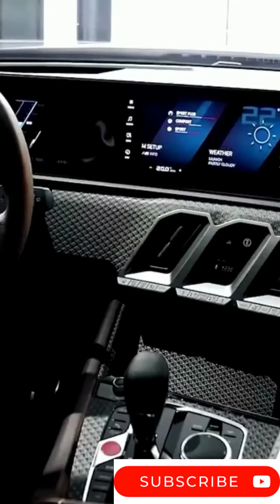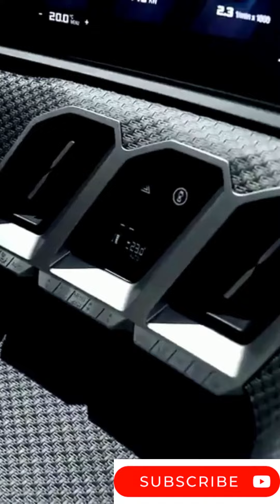# Shorts You dream BMW X9 M Sport Luxury SUV Exterior and Interior 4K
Do you dream of owning this car? Dreaming of a BMW X9 M Sport Luxury SUV - 4K Exterior and Interior? Take action! Click on this link, choose your job 👇
Vous rêvez de posséder cette voiture? Vous rêvez d'un SUV de luxe BMW X9 M Sport - Extérieur et intérieur 4K? Passer à l'action! Cliquez sur ce lien, Cliquez sur ce lien, choisi ton ou tes business.